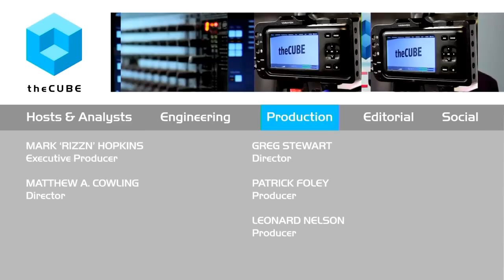Mike Denning, Verizon | Splunk .conf2015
01. Mike Denning, Verizon, Visits theCUBE. (00:20)
02. Verizon Is One of the Leading Managed Security Providers. (00:42)
03. Benefits of a Managed Service Provider. (02:00)
04. Bundling Network Connectivity with Security. (03:29)
05. The Role of Machine Learning. (05:04)
06. Moving from Compliance Based to Risk Based Approach. (08:45)
07. Network Infrastructure and Security Working Together. (10:50)
08. Software Defined Networking Is Gaining a Lot of Steam. (13:24)
09. What DevOps Means to Verizon. (14:06)
10. Splunk Investments Support Security Market. (15:05)

Verizon takes risk-based approach to security

In charge of managing a complex data environment with rapidly evolving internal and external threats, Mike Denning, VP of global security for Verizon Enterprise Solutions, revealed that the Verizon security team needed to “capture all that data, aggregate it in real time and take action … that’s what lead us to Splunk.”

Knowing where your critical elements are

In an interview with John Furrier and George Gilbert, cohosts of theCUBE, from the SiliconANGLE Media team, at Splunk .conf 2015 at the MGM Grand in Las Vegas, Denning said that about 18 months ago, Verizon made the move out of a compliance-driven approach to security to a risk-based approach. Denning described the risk-based approach to security as “knowing where your critical elements are, your landscape, the types of adversaries or organizations you’re facing.”

“Splunk is a very effective tool for learning and continuously monitoring machines and users that are acting out of patterns,” explained Denning, who gave the example of how information across multiple customers can be deployed into Splunk to rapidly identify and thwart attacks. “We see an attack move across verticals. If you see an attack across one bank, you’ll see it across multiple banks. This is where speed matters.”